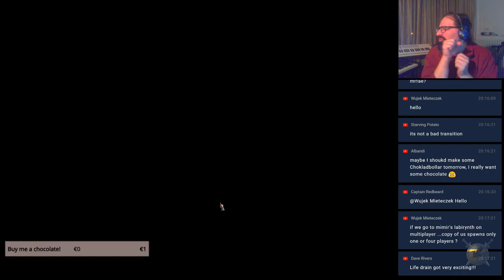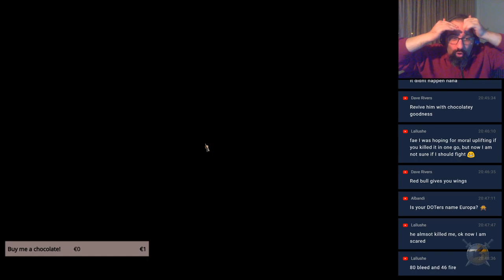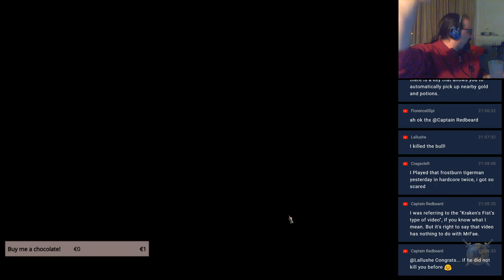Titan Quest Atlantis: Spellbinder 13 types of damage build in Legendary!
By pledging a single dollar per month via Patreon you can support this channel and help ensure the longevity of it, 1 dollar can become powerful when it comes from multiple supporters!

Membership in YouTube is very similar to subscriptions on Twitch. By becoming a member not only do you help ensure the longevity of the channel but you also watch the content of the channel with no adds at all and you get other perks as well!

If you have an Amazon prime account you instantly have a Twitch prime, with Twitch prime you can subscribe to one streamer per month, for you the subscription is totally free and the streamer is getting paid as they would if you would have subscribed without Twitch Prime, it is a win win for both!

Stream Schedule:
 Tuesday
 Wednesday       19:30-22:00 Greece time/ many times streams start 30 - 60 minutes earlier!
 Saturday
 Sunday               19:00 - 21:00 Arpg Sundays live streams!

My PC Specs:
- AMD RX 570 4GB SAPPHIRE NITRO+ gpu
- 2X8gb DDR4 ram 2400 Mhz  G.SKILL AEGIS
- A couple of ssds and one hdd.